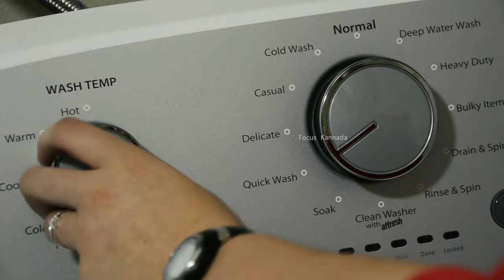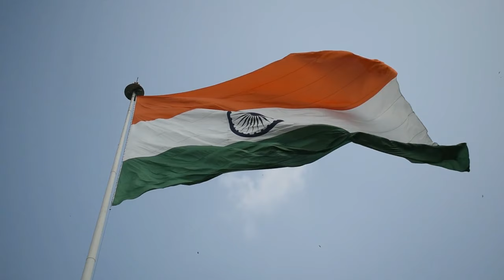ಮರವಂತೆ ಬೀಚ್ | ಉಡುಪಿ | ಕುಂದಾಪುರ | Maravanthe Beach Kundapura - Udupi | Goa | Coastal Karnataka Tour